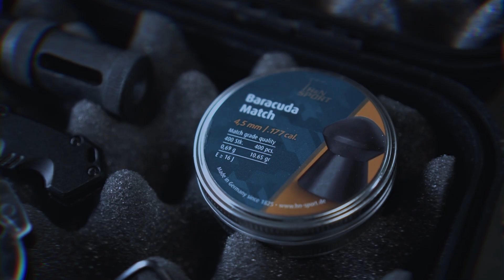KRIPTON PART 2 GALAXY PREDATOR SEMUA AKAN TUMBANG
Hay sobat budiler ini adalah senapan terbaru yang mau di luncurkan oleh senapan 123 apa itu senapannya yaitu senapan angin bocap galaxy predator

Yuk yang mau preorder langsung aja hub. WA cs atu sniper